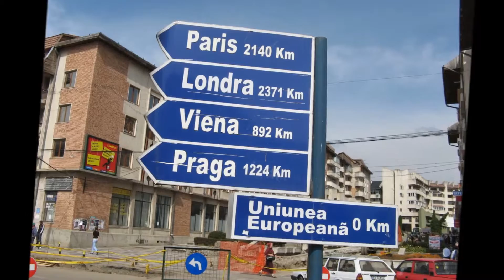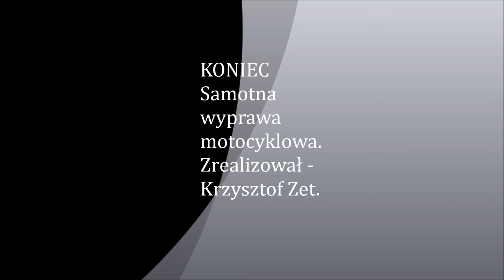Foto moto Rumunia